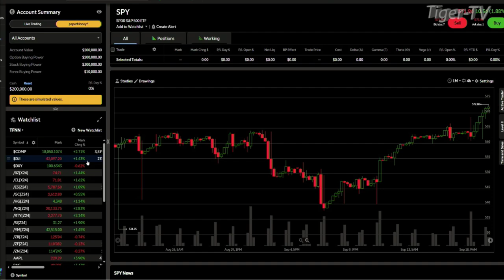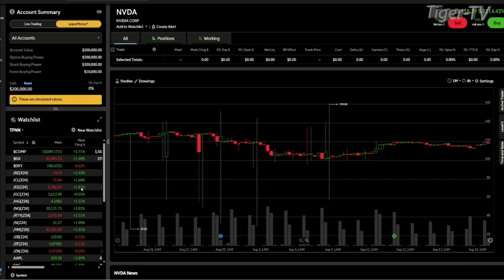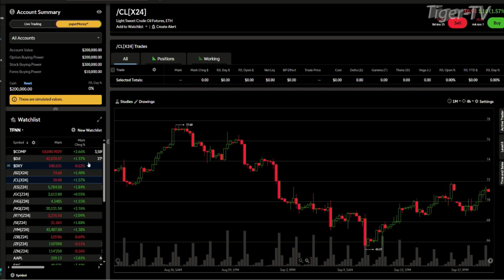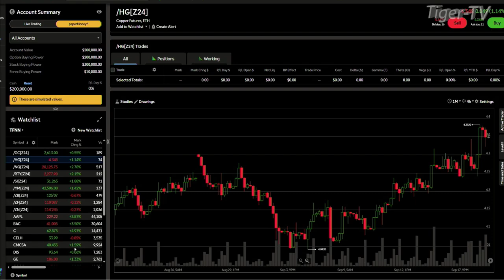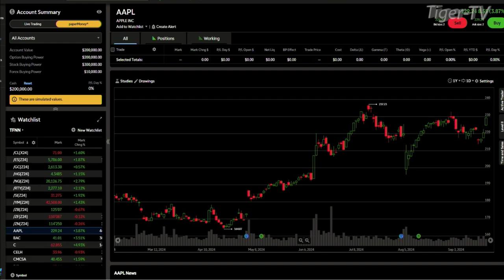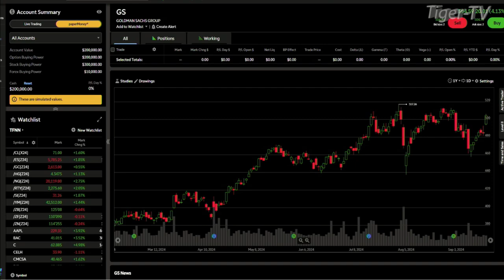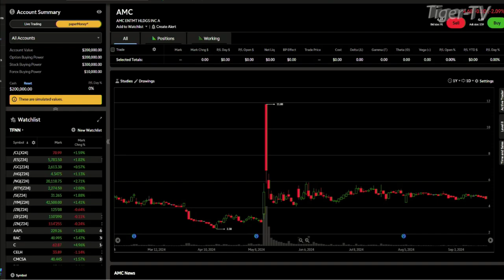September 19th, Daily Stock Market Recap - 2024